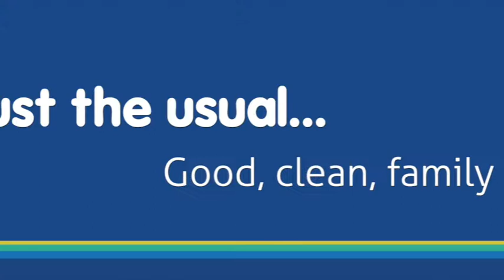Interchange Outer East Family Camp Coonawarra 2021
This is an unlisted video.